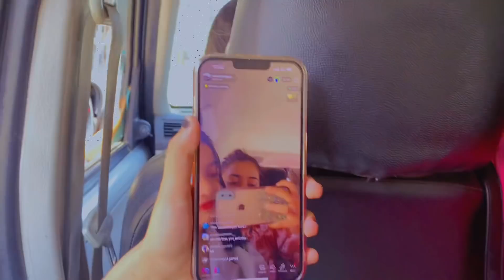Returning back to home from Butwal | Day 3 vlog | Prapti Subedi